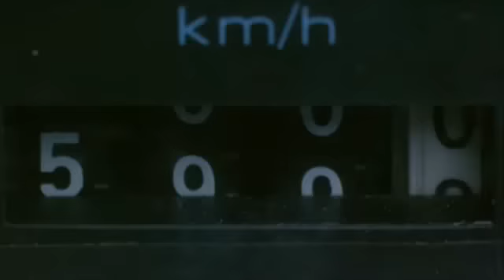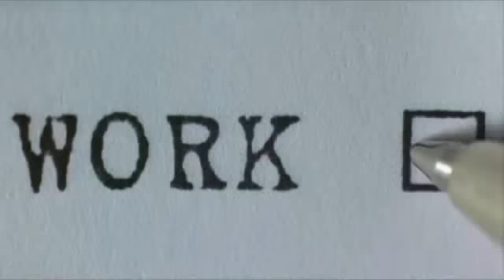Requiem For a Dream - Final